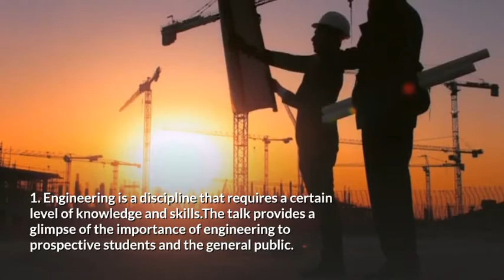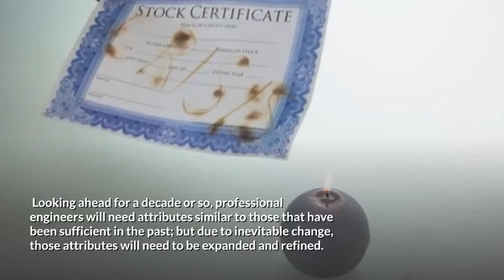BMCU4011: Engineering Seminar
First and foremost, thanks to Universiti Teknikal Malaysia Melaka (UTeM) for the hospitality and management for the students. We would like to express our sincere thanks to our Lecturer Profesor Madya Ts. Dr. Azma Putra allowed us to undertake such great challenging and innovative work. We are very grateful. We also thankful to our Subject Coordinator Dr. Mohd Rody bin Mohamad Zin for all the guidance, encouragement, understanding, and insightful support in the development process. Besides we would like to express to the speaker also is Mejar Ir. Azahan bin Muhamad Sufian for such an encouraging exposure toward the community especially to all of the students. Lastly, we would like to extend our heartiest thanks with a deep sense of gratitude and respect to all those who provide us immense help and guidance during this semester. All the hard works, advice, and hands-on experiences are helpful throughout this program. We also would like to express our gratitude for the Vidnami video maker platform for easing up the process of rendering my video accordingly. This is because the software has all kinds of features which help to make the video more meaningful especially for all kinds of the viewer. Besides, we would like to convince all of you to use the platform for any kind of purpose for your good. Hence we would like to leave the following URL for you guys to lookup it for more details. Finally, we would like to mention here that we are greatly indebted to each and everybody who has been associated with my community program at any stage but whose name does not find a place in this acknowledgment.

Our team members:
1. Yasmin binti Yahya (B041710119)(Section 6)
2. Nur Atikah binti Mahat (B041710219)(Section 5)
3. Mohd.Izzat Izzudin bin Mohd. Nasir (B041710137)(Section 6)
4. Kahesmhinni A/P Ramalingam (B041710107)(Section 5)
5. Danesshwaran A/L Sceagan@Segaran (B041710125)(Section 5)
6. Aiman Radzwan bin Azra (B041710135)(Section 5)

Acknowledgment for the song used